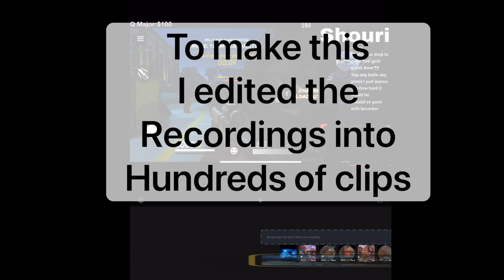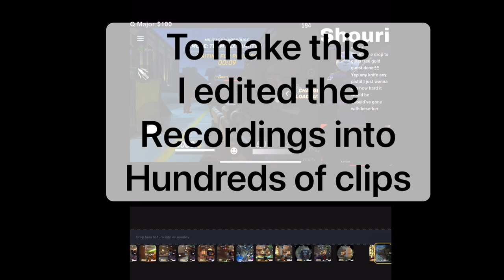Insanes and unstoppables from the last HoF only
These are all from the same 14 day HoF period. 4/15/21-4/29/21
If you don’t want to donate to get a hand cam then just enjoy the video lol.
Special thanks to NF and a lot of his music I used for this
NF-no name
NF-real
Nf-warm up
NF-layers
NF-that’s a joke
NF-change
NF-green lights
NF-clouds
NF-outro
NF-returns
NF-all I have
NF-why
NF-no excuses
NF-intro 1
NF-intro 2
NF-when I grow up
His YouTube channel with all of these songs